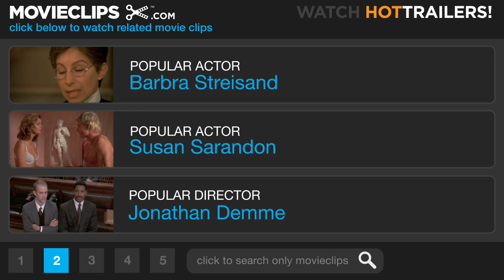Mad Hot Ballroom (8/9) Movie CLIP - A Dramatic Improvement (2005) HD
CLIP DESCRIPTION:
The principal talks about Michelle's dramatic behavioral improvements.

FILM DESCRIPTION:
Every year, the New York Public School system sponsors a dance competition for youngsters in fifth grade; in this contest, boys and girls ages 10 and 11 learn traditional ballroom dancing styles such as the fox trot, the rumba, and the tango, and then pit their skills against other students from around the Big Apple. Mad Hot Ballroom is a documentary which offers an inside look at this event, as well as the teachers and students who take part, with a particular emphasis on three schools: P.S. 112, in a Bensonhurst neighborhood dominated by Italian and Asian families; P.S. 150, located in the wealthy and fashionable Tribeca district; and P.S. 115, a Washington Heights school where the vast majority of families live below the poverty line. Filmmaker Marilyn Agrelo follows the young dancers as they gain confidence and skill and grow into "little ladies and gentlemen," as one teacher puts it, while also examining how cultural differences impact the competition for some students and how the boys and girls feel about the opposite sex as they begin to make friends with one another. Mad Hot Ballroom received a wildly enthusiastic world premiere at the 2005 Slamdance Film Festival.

CREDITS:
TM & © Paramount (2005)
Cast:
Director: Marilyn Agrelo
Producers: Marilyn Agrelo, Brian David Cange, W. Wilder Knight II